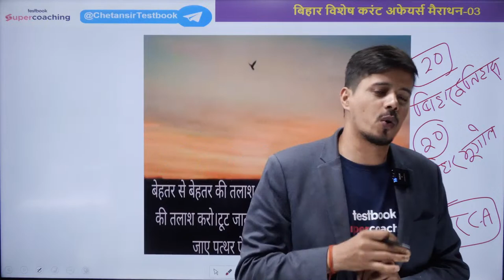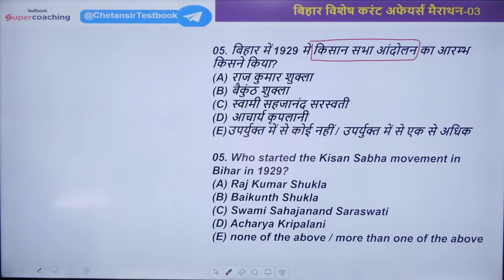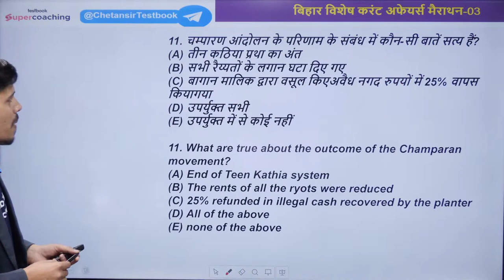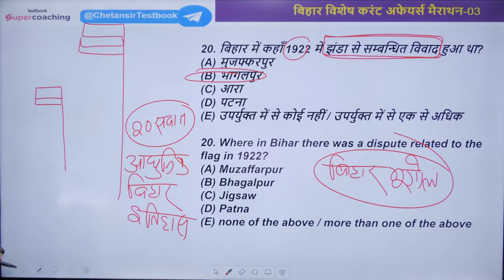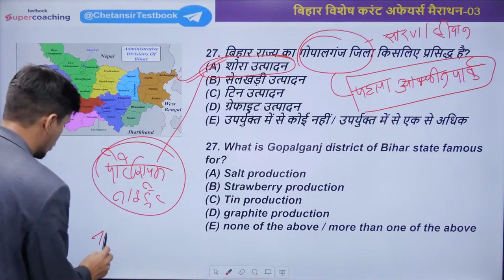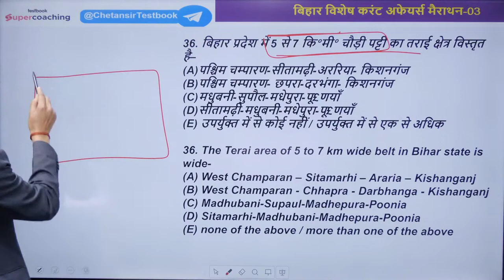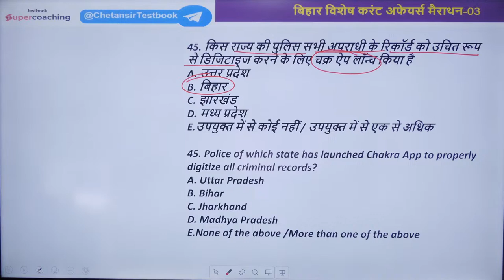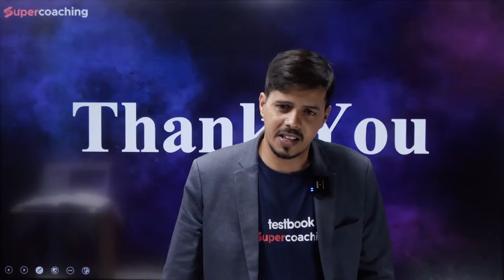Bihar 7th Phase 2023 | Bihar General Awareness Current Affairs | Bihar 7th Phase Bahali 2023 |Chetan